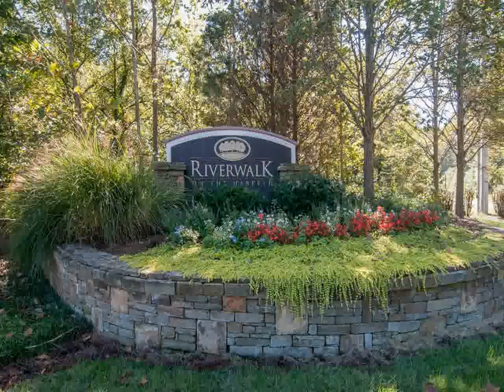7113 Riverfront Dr Nashville, TN 37221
30 Burton Hills Blvd Suite 400
Nashville
TN, 37215
KWRI07 - km1509231